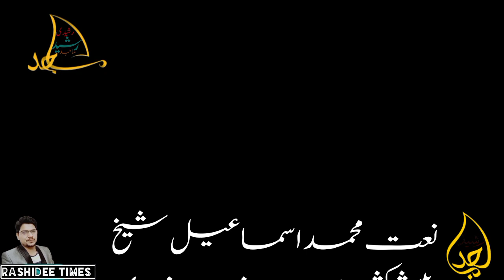Meyani Mahrazai Sani Chuie Saal Famous Kashmiri Naat میانی مہارازای سانی چھوئی سال کشمیری نعت Ismail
Meyani Maharazai Saani Chuie Saal
famous Kashmiri Naat

Audio: Mohammad Ismail Sheikh
Camera, Direction and Editing: Majed Rashid Rashidee
Presentation: Majed Rashid Rashidee with The Urdu Listener's
Location: Village Dongroo Teh Mohalla Dist Doda Jammu and Kashmir
Special Thanks
To
Mohammad Ismail Sheikh